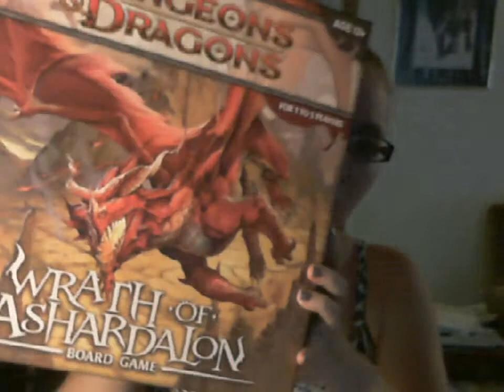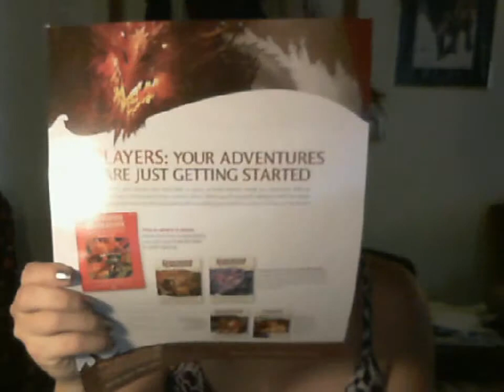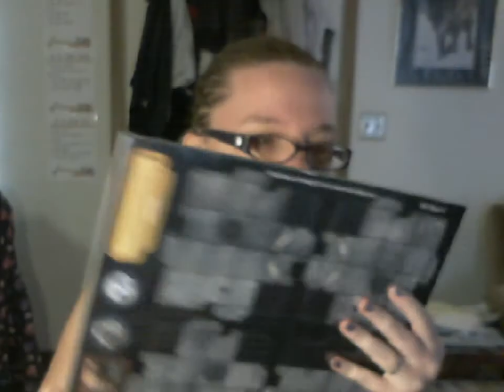Wrath of Ashardalon Box Opening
My husband has me officially table-top gaming. I will admit that I do PC-gaming, and a small amount of console gaming (PS2 & Wii), as well as SOME on my Kindle (but not much). Now, we have Wrath of Ashardalon (and Ravenloft coming), so we'll be able to game together, instead of hoping and praying that the laptop doesn't bork itself.

Some notes from the video:
Wil Wheaton's show is TABLE TOP. I had a brain fart in the video and couldn't remember